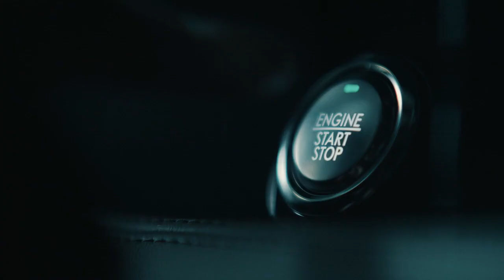2022 Lincoln Corsair commercial - "The Fencer, " with Miles Chamley-Watson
2022 Lincoln Corsair commercial - "The Fencer," with Miles Chamley-Watson